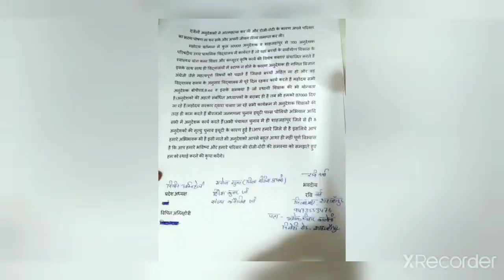JUSTICE FORअनुदेशक। मुख्यमंत्री जी को नियमितीकरण करने के लिए माननीय खन्ना जी को ज्ञापन सौंपा।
अनुदेशक को नियमित करो सरकार